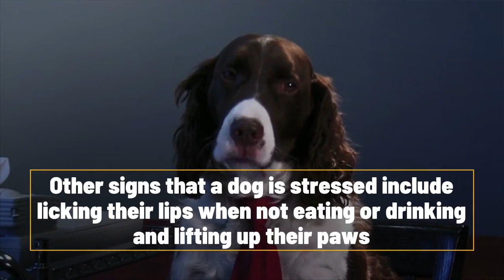How To Tell If Your Dog Is Stressed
Animal charity Blue Cross is advising dog owners to be on the lookout for signs that their pet might be stressed.
According to experts, obvious signs that a dog is stressed include a loss of appetite, aggression or acting timid.
Pacing back and forth, pinning its ears back and excessive panting are also signs that owners should watch out for.
Other signs that a dog is stressed include licking their lips when not eating or drinking and lifting up their paws.
The charity is concerned that dogs might be sold or abandoned if these signs are misinterpreted as a personality defect.
Many dogs may be stressed as a result of routine changes that have been caused by COVID-19 lockdowns.